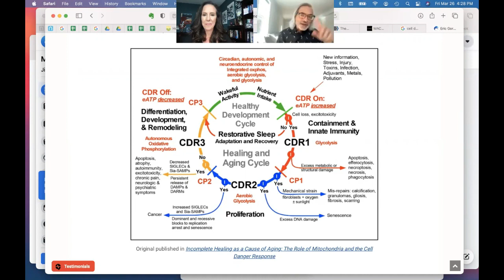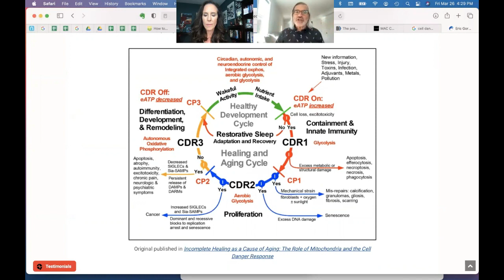59: Dr. Jill interviews Dr. Eric Gordon on the Cell Danger Response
In Episode #59, Dr. Jill Interviews Dr. Eric Gordon on The Cell Danger Response in Chronic Lyme disease. The Cell Danger Response (CDR) is defined in terms of an ancient metabolic response to threat. CDR encompasses inflammation, innate immunity, oxidative stress, and the ER stress response. Abnormal persistence of the CDR lies at the heart of many chronic diseases.

Highlights
- The Cell Danger Response (CDR) is defined in terms of an ancient metabolic response to threat.
- The CDR encompasses inflammation, innate immunity, oxidative stress, and the ER stress response.
- The CDR is maintained by extracellular nucleotide (purinergic) signaling.
- Abnormal persistence of the CDR lies at the heart of many chronic diseases.
- Antipurinergic therapy (APT) has proven effective in many chronic disorders in animal models.

Dr. Gordon